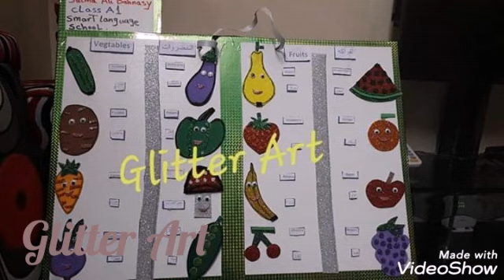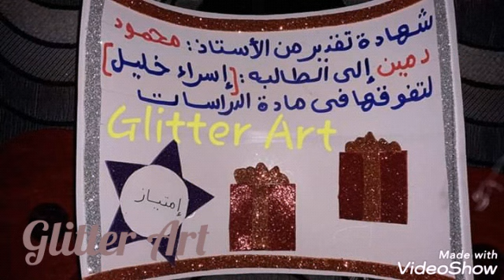Art Crafts For Kids